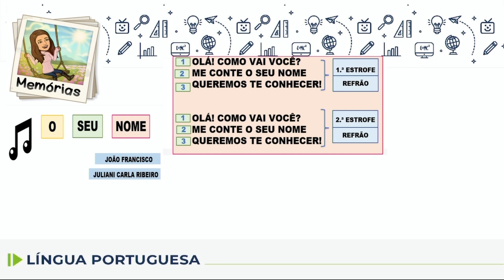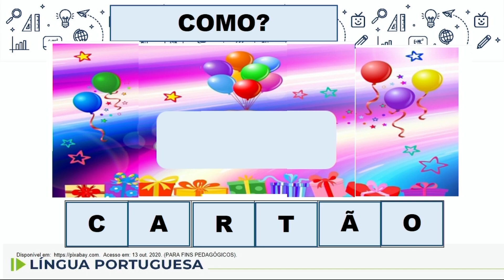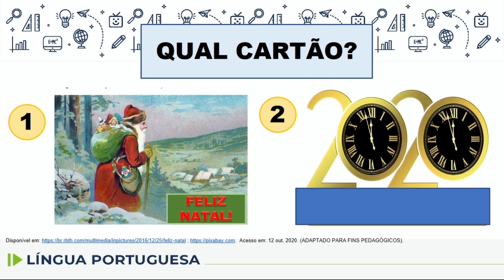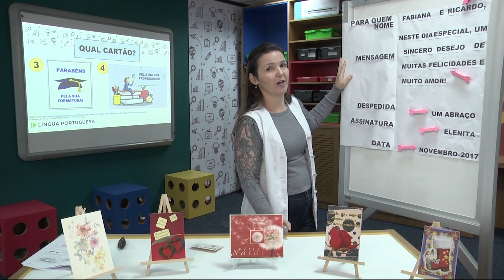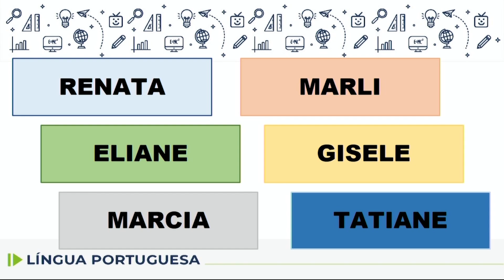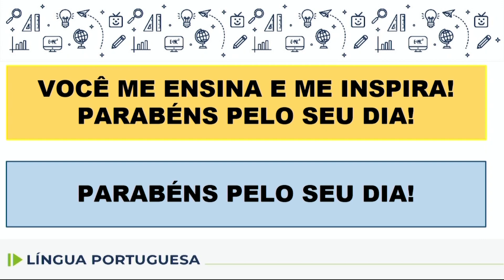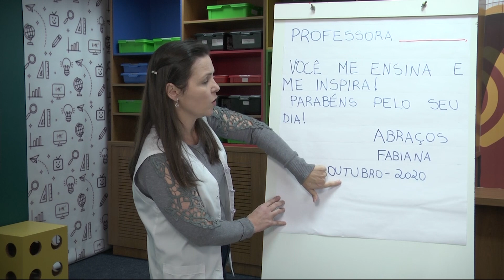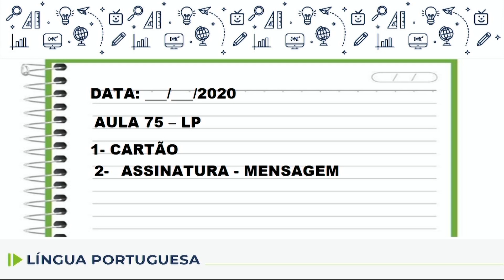Língua Portuguesa - 2.º e 3.º ano - aula 75 - 22/10